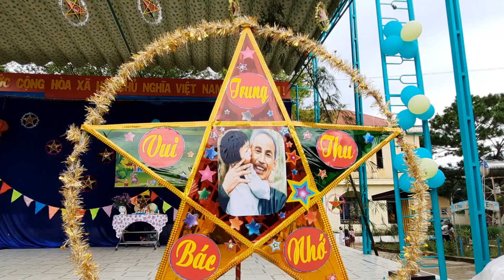Quá đẹp mâm trái cây khối lớp 2 chim hoa cá trái cây trung thu